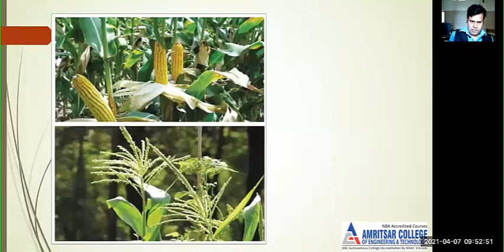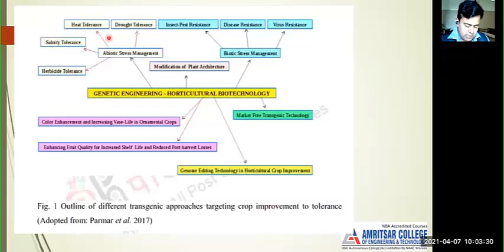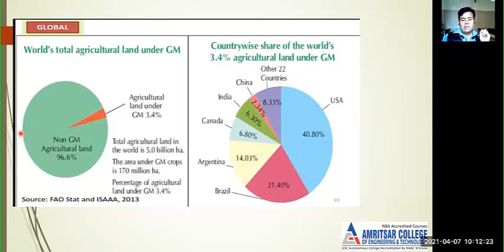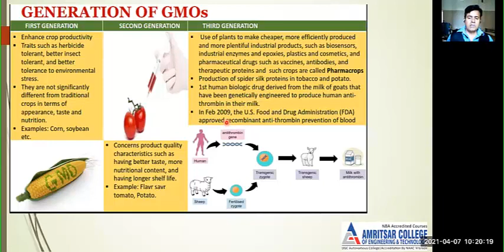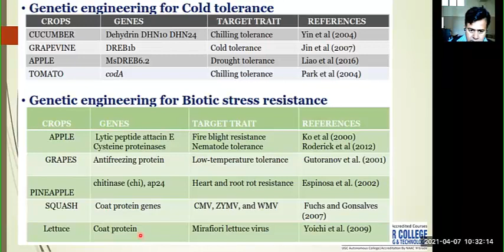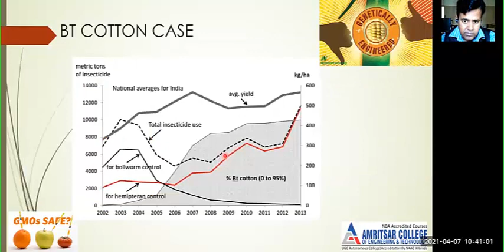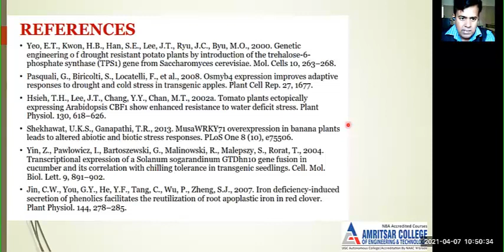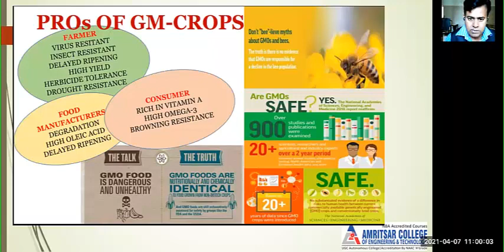FDP LECTURE ON GMO FOOD